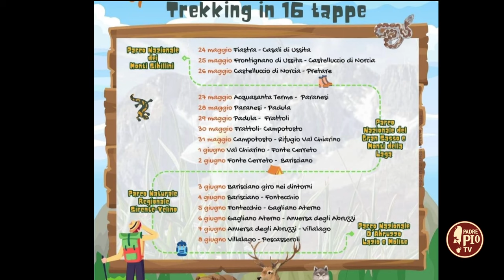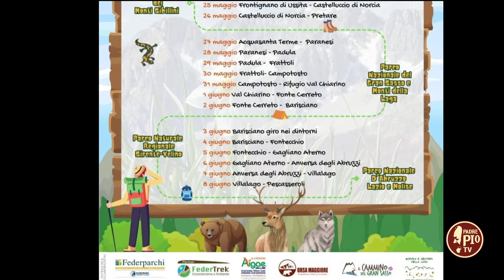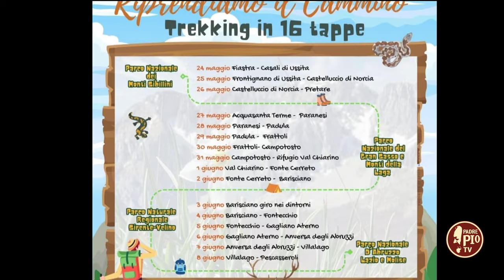Missione Parchi, riprendiamoci il cammino (Just Today 18 Maggio 2024)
Intervista a Paolo Piacentini, presidente onorario Federtrek, che ci ha parlato dell’iniziativa che avrà luogo dal 24 maggio all’8 giugno nel corso della quale un gruppo di camminatori partiranno da Fiastra per raggiungere Pescasseroli.